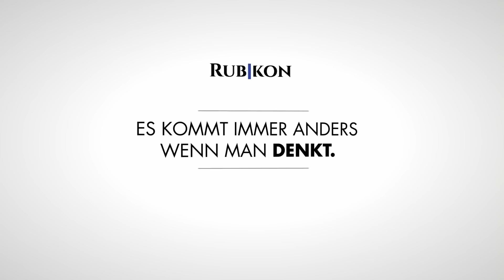Das Schweigen der Intellektuellen – Burchardt, Fischer Rodrian, van Rossum, Kaiser bei RUBIKON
Mein neues Buch „Der Kult“ erscheint am 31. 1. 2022 im Rubikon Verlag.

KONTO
Gunnar Kaiser
IBAN LT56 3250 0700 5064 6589
BIC REVOLT21